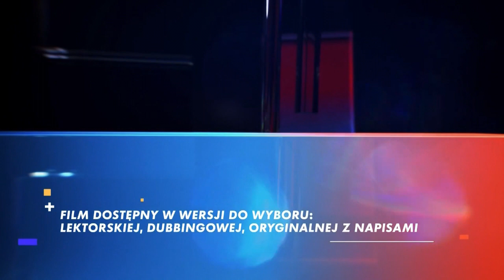CANAL+ oprawa graficzna 2021- z muzyką z lat 2015-2020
👋🏻 Siema! Zapraszam na kolejny film na moim kanale. Dzięki z góry! :)

📽️ Informacje o nagraniu:
🎥 Nagrywanie:
🎞️ Montaż: Vegas Pro 17
🕙 Data i godzina nagrania:

❗ Łamanie jakichkolwiek praw autorskich na tym kanale nie jest zamierzone!